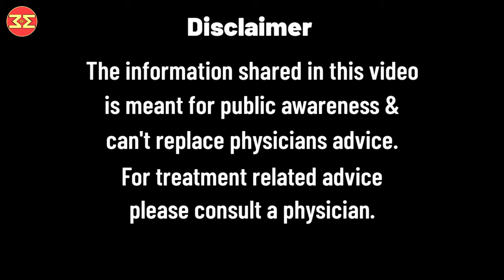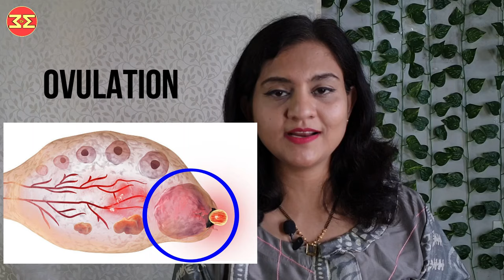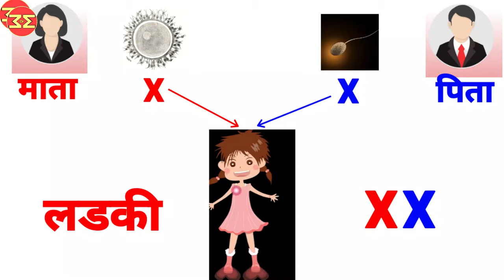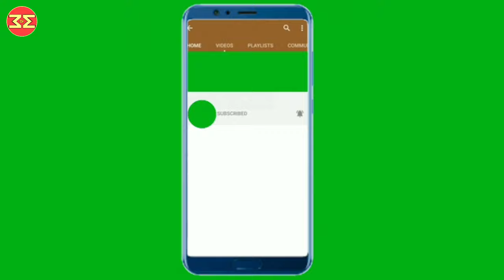Ovulation को जानकर Pregnancy प्लॅन करे | Ovulation Myth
🔔Hello Everyone, this is Dr Mrunalini Manoj, और आप हमारे साथ जुडे है, Because  Health Is Here...💕
I am an EMBRYOLOGIST (Test Tube Baby Maker) और हम आपके साथ videos share करते है,जिसमे होती है जानकारी "FERTILITY" Related.💕
We Share
✅Female Health
✅Male Health
✅Menstrual Health &
✅ Pregnancy related Videos.(Couple goals)

आप हमे ई मेल भी कर सकते है। हमारा email.id है -

Today we will discuss that "How get conceive Baby Boy?"

🔴 Pregnancy कैसे ठहरती है ?

🔴 Ovulation क्या होता है ?

🔴Ovualtion को जानकर Baby Boy या फिर Baby Girl होती है क्या ?

🔴Pregnancy आप कैसे पा सकते है?

🔴Fertile window क्या होता है?

🔴 Pregnancy से कैसे बचे?

🔴What are Myths about Ovulation?

🔔Hope you will like the video, and get correct information. 👍🏻

🔔Suggested Video 💝

🎥Lifespan of Sperm outside the body | शुक्राणु कब तक जीवित रहते है ?

🎥Unwanted 72 कब व कैसे लेनी चाहीए | Unwanted 72 के फायदे , नुकसान और खाने का सही तरीका और सही समय...

🎥क्या Fallopian Tubes Damage होने पर Pregnancy ठहरती है ?

🎥 Periods मे Bleeding कम आना कारण ओर ईलाज । Scanty periods | periods खूलकर ना आना ।

🎥 Is Pregnancy Possible During Periods?

🎥 जल्दी Pregnancy के लिए उपाय। 5 Health Habits For Fertility

🎥Irregular periods के लिए क्या खाए? । Seed Cycling का इस्तमाल कैसे करे?

🎥क्यु होता है Treatment for PCOD | PCOS ?

🎥Difference Between PCOD & PCOS | PCOD और PCOS मे क्या अंतर होता है?

🎥लडकियों मे Normal Periods & Hormones

🎥15 Mistakes During Menstruation, माहवारी मे होनेवाली 15गलतियाँ...

🎥Calendar Method| Want to Avoid Unwanted Pregnancy?| Natural ways to avoid pregnancy| प्रेग्नन्सी से बचना चाहते है?

🎥Ovulation क्या होता है?कब होता है?क्यु होता है?उसके लक्षण। Importance |Pregnancy का क्या संबंध?.

🎥5 Ovulation Myth/ Ovulation से जुडे सवाल जवाब

🎥 First Period | Menarche | माहवारी | मासिक पाळी | How to explain daughter about periods?

🔔Dr Mrunalini Manoj On social Media...💕

मिलते है अगले video 🎥 मे,एक नये topic के साथ, तब तक अपना खयाल रखे,स्वस्थ रहे और हमेशा हमारे साथ जुडे रहीये Because Health Is Here...👍🏻👍🏻👍🏻💕